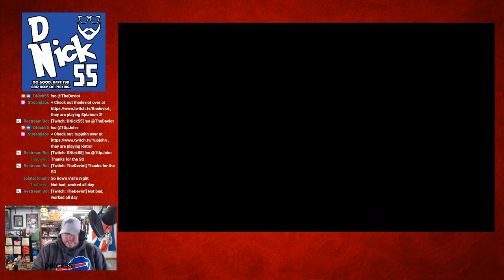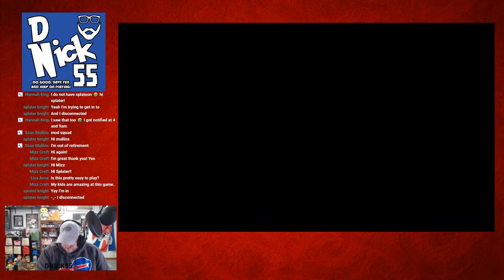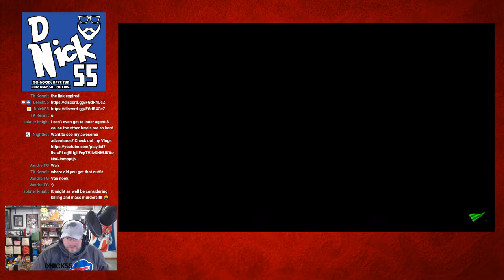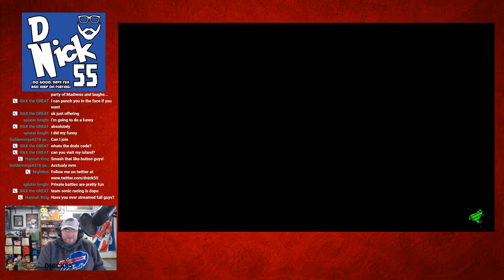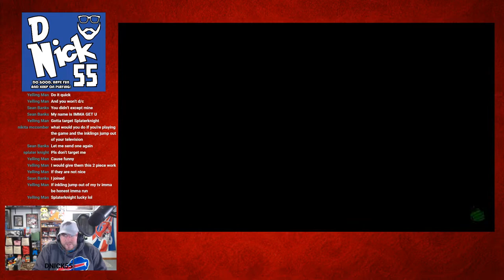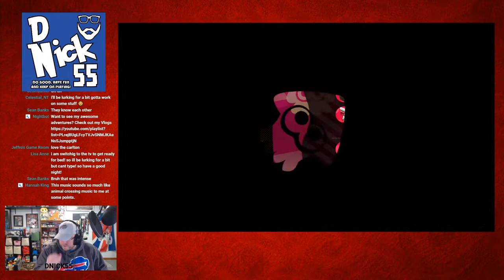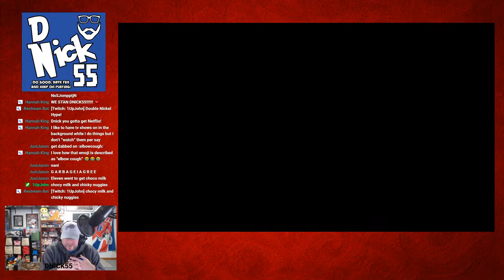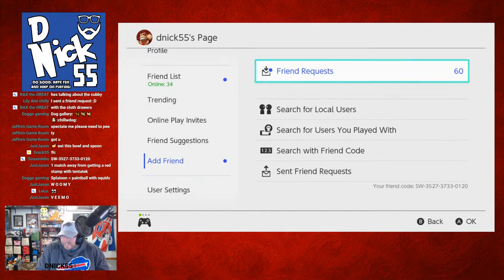🔴Live🔴 Splatoon 2 Playing with some Friends and Viewers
We are Live playing some Splatoon 2 just hanging out and chatting and splatting. that actually sounds awful yet fun at the same time. Home